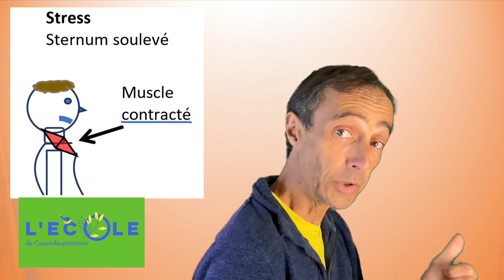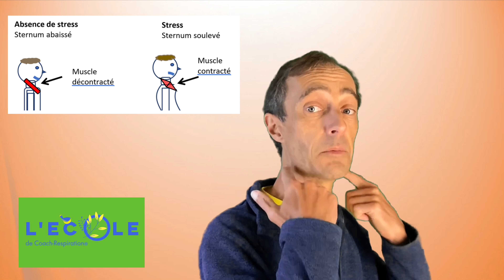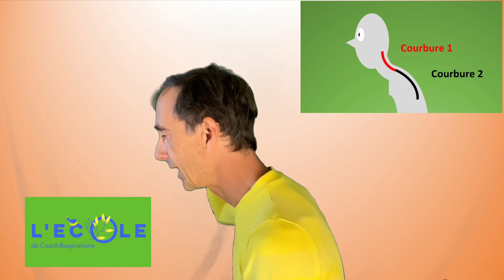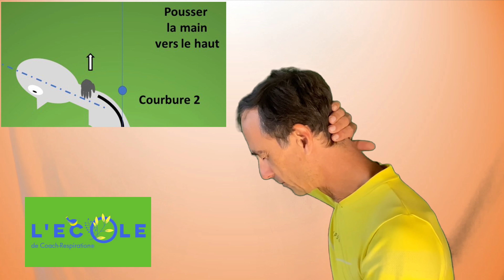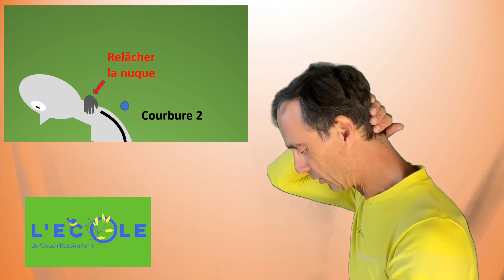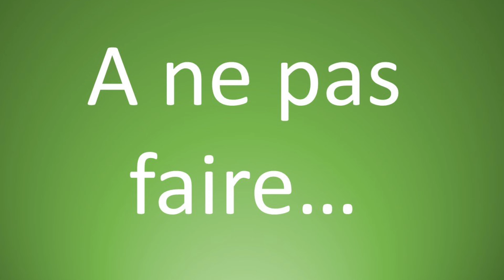Redresser le dos droit en douceur par la coach-respiration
Respiration et posture sont liés. Toutes postures avec la tête trop en avant place le corps en tension et compression et déforme la respiration.  Le mouvement de la coach-respiration de grandissement est efficace pour redresser et soulager votre dos en douceur. Il est aussi une étape indispensable à toute libération du souffle.
 Jean-Marie Defossez  fondateur de la coach-respiration vous guide pour la pratique.

Pour obtenir le MINI GUIDE de coach-respiration, suivez ce lien LE MINI GUIDE vous sera proposé gratuitement.
Pour en savoir plus sur nos séances guidées, nos stages et formations